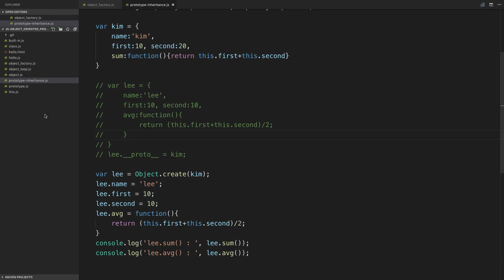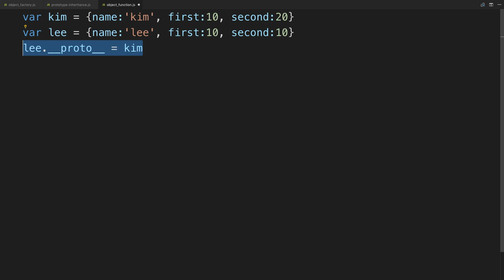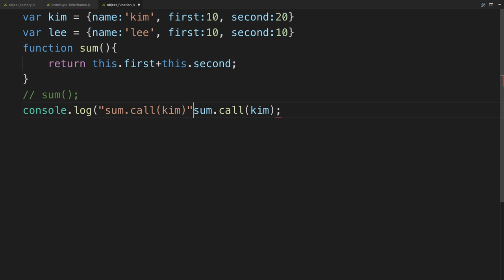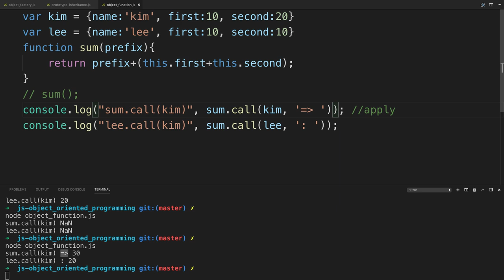JavaScript 객체 지향 프로그래밍 - 14.2. call